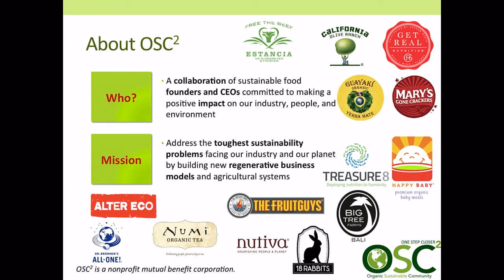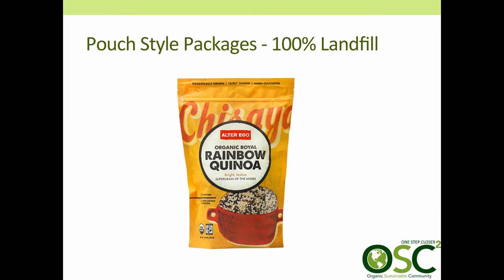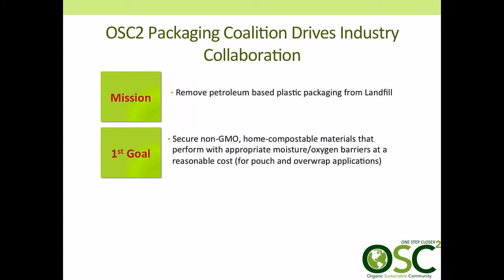SOCAPtv - A Coalition for Sustainable Food Systems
A Coalition for Sustainable Food Systems
Lara Dickinson/OSC2, Jeanne Cloutier/Alter Eco Foods